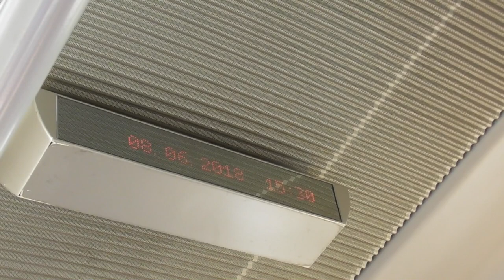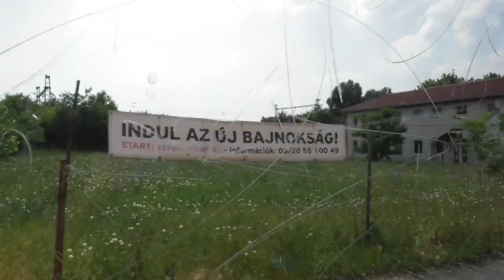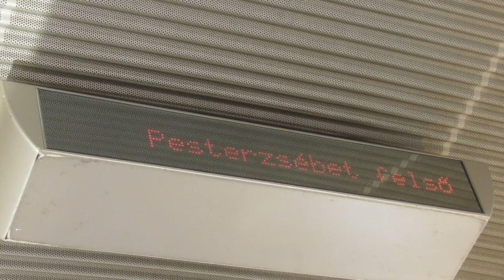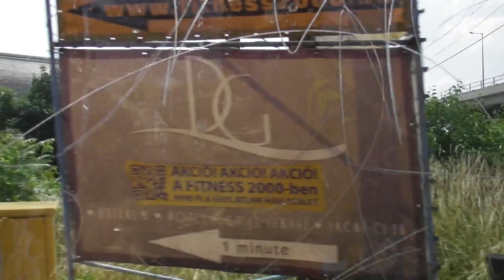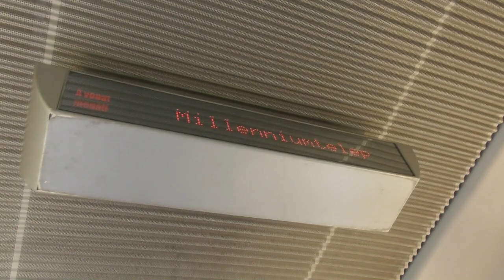2018.06.08 Desiro a Ráckevei H6-os HÉV-en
Szerelvényhiány miatt a MÁV-Start segítette ki a MÁV-HÉV-et egy dupla Desiro szerelvénnyel.  Csak most tudtam kimenni rá, videózni ezt a történelmi pillanatot. 2008 óta nem volt példa rá ,hogy HÉV vonalon utasokat szállítva MÁV vonat járjon, akkor az Északi Összekötő vasúti híd felújítása miatti vágányzári menetrendben jártak be a Margit hídig a Desirok.

A videóban feltűnik Zelinka Zoltán videós kolléga is,  aki szintén videózott a helyszínen

Zoli videója a témáról: